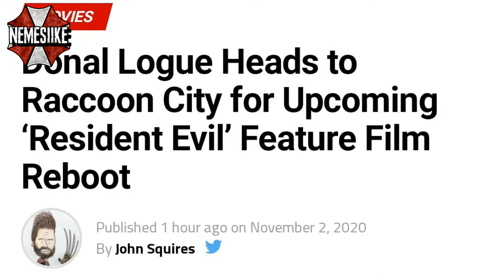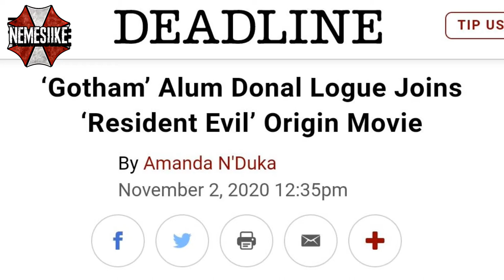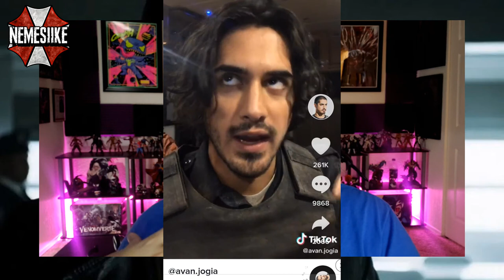RE Reboot: Donal Logue is Chief Irons